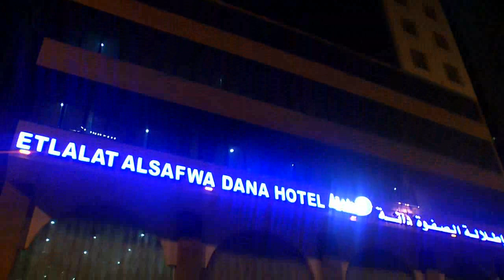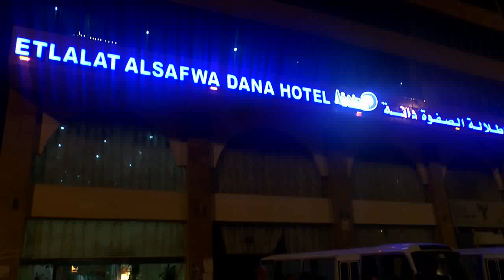Мәдинадан Меккеге сауапты сапар/Аль-Маруа қажылық компаниясы 💚 АЛИ студиясы